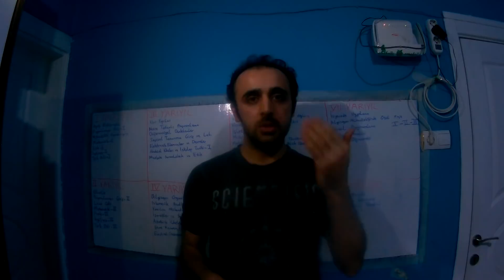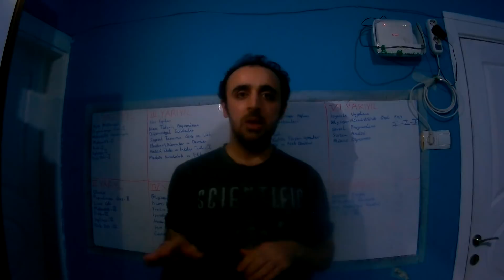HEDEFİ BELİRLE - 1.AŞAMA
Arkadaş lar bu video da Üniversite Sınavı Kaygısından Kurtulmanız için bir video serisine giriş yapıyorum .